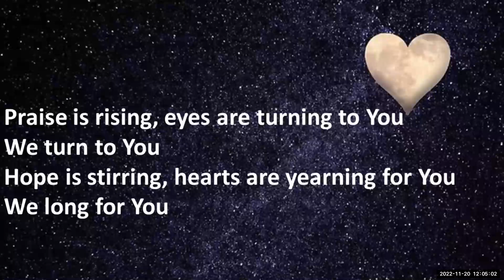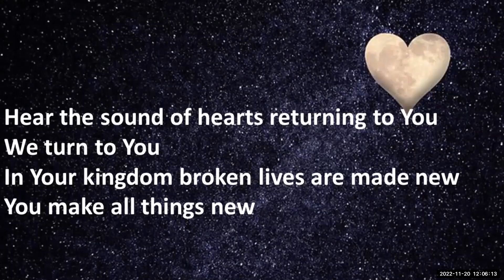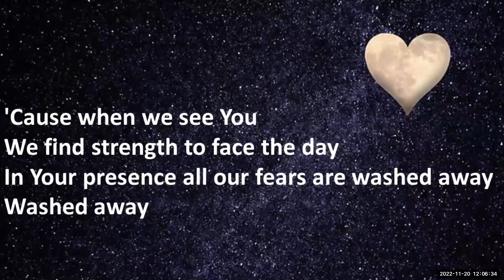Sunday 20th November (Rev Lee Johnson)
Rev Lee Johnson, Regional Minister London Baptists. Bible reading was Acts 14:1-18.